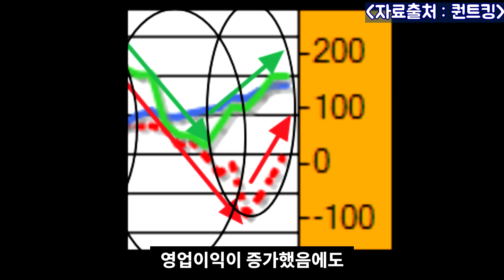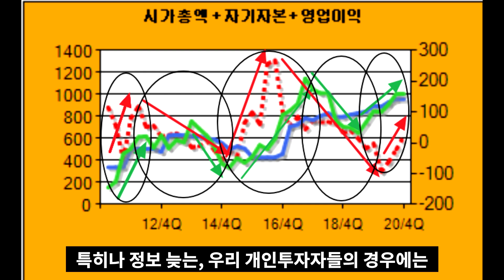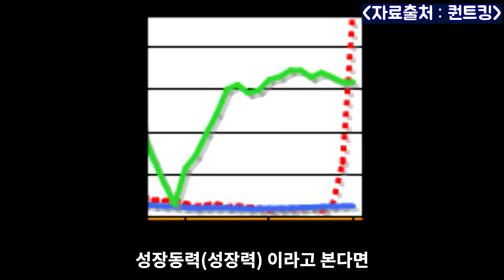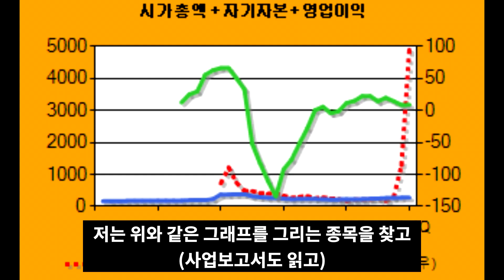주가가 상승하기 전에 포착할 수 있는 이 신호에 주목하라, 주식 급등 종목 예상, 검색, 단타? 이유 있는 신호[주식초보도 쉽게 볼 수 있는 기초 강의, 부자회사원]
주가 14배 상승,. 수익률 1321%, 이 기업의 주가는 왜 급등했을까?
우리가 알 수 있었던 급등의 시그널, 신호는 없었을까?
주식고수, 주식대가들이 일반적으로 말하는 사실에 근거하여
급등의 비밀을 분석하고, 우리도 그런 종목을 발굴할 수 있는
안목을 길러봅시다